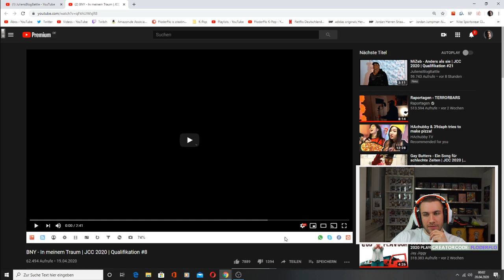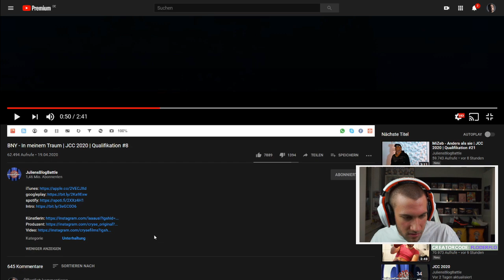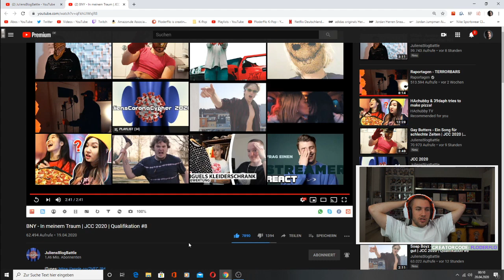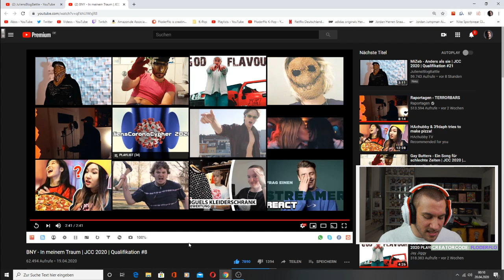BNY - In meinem Traum | JCC 2020 | Qualifikation #8 - Reaction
►Für BNY

Flo M.
Postfach 11 61
25442 Quickborn

Flo M.
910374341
Packstation 117
25451 Quickborn